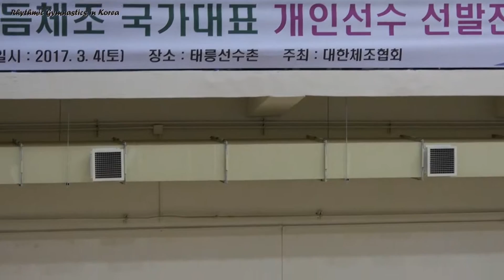17.03.04_리듬체조 국가대표 선발전 9. [천송이. 후프8. 한체대1]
리듬체조 시니어 국가대표 개인선수 선발전. 태릉 선수촌 필승 주 체육관. 움짤 같은거 만들지 마세요.